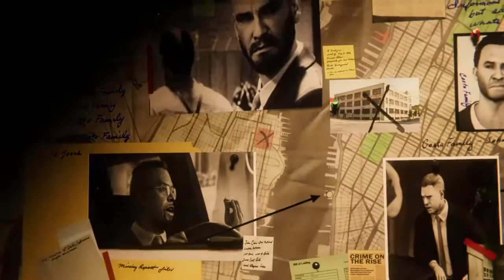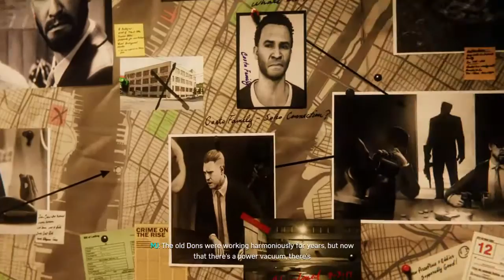The Heist | Marvel's Spider-Man Ep 18